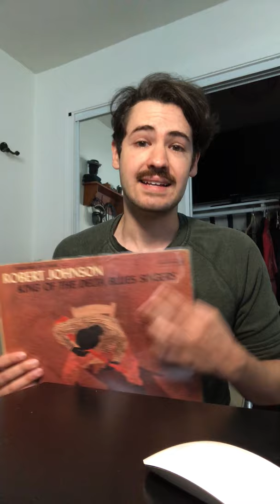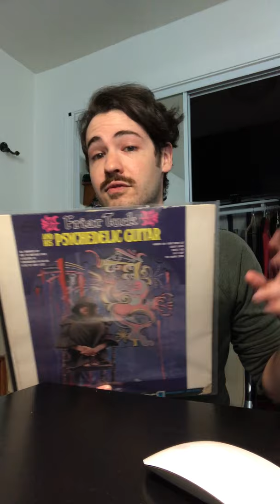Talks Robert Johnson & Mike Deasy records & Bobby Lee Guitar Straps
Recently acquired records from Mike Deasy and Robert Johnson and some rare Bobby Lee guitar straps. This is my first video for my shop so please, let me know what you'd like to see!

Also sorry for cursing.